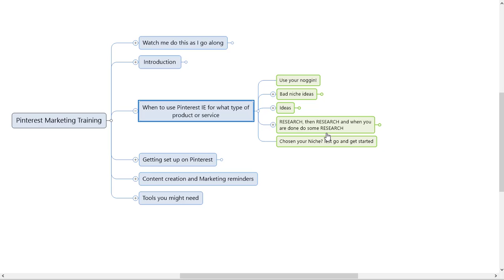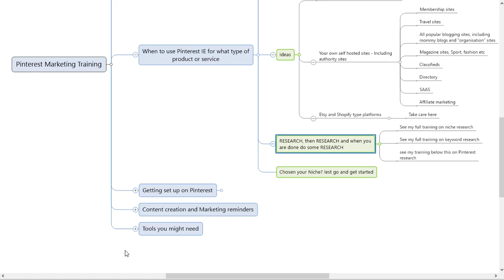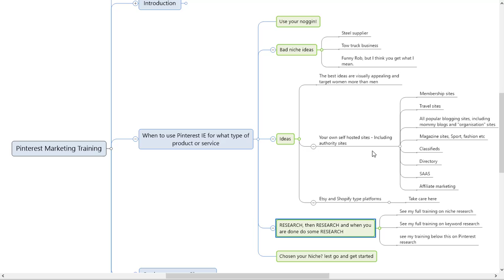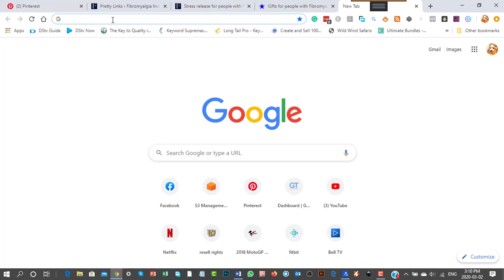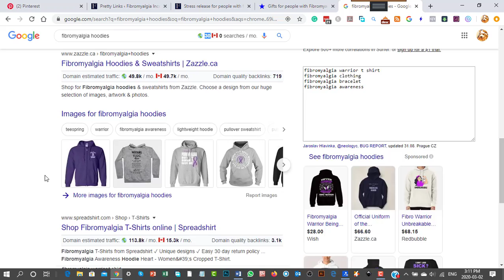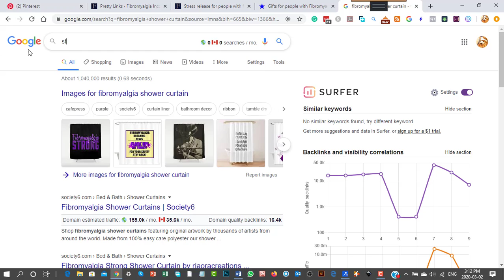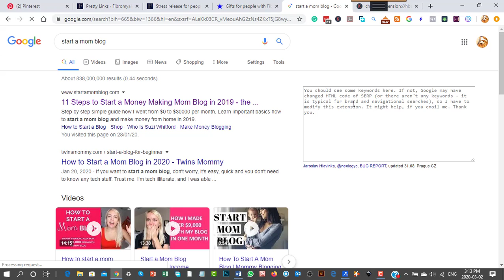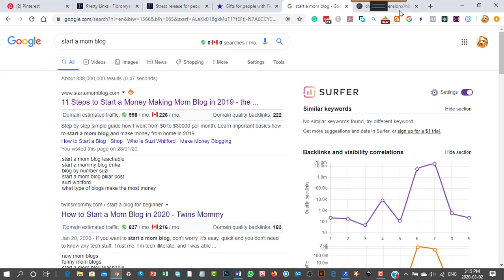Pinterest training course – Video 3 – When to use Pinterest